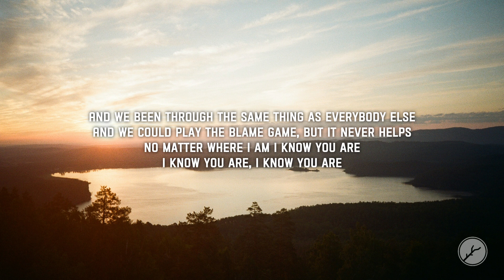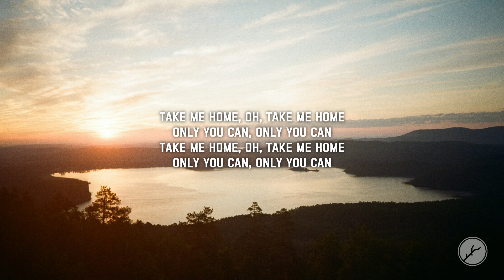GRAHAM & Henrik - home away from home (Lyrics)